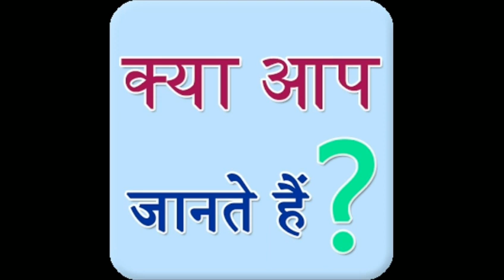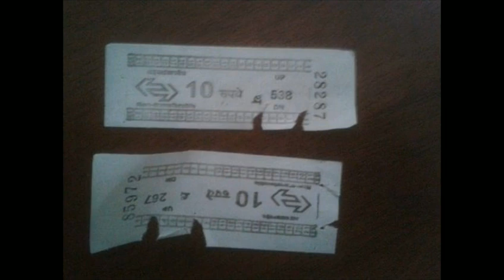Kya apko pta h Delhi Transport Corporation kay Bare me Ye - JaatMods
Jarur pata hona cahiye DTc k bare me ye baate dkhe aisi hi Video Collection

Get Free Mods games apps , android premium account games and Apps, pro apps ads free apps only on

Incoming Search:

dtc bus route finder
dtc bus app
dtc recruitment
dtc helpline
dtc complaint
delhi transport corporation online booking
delhi transport corporation conductor vacancy
dtc bus pass